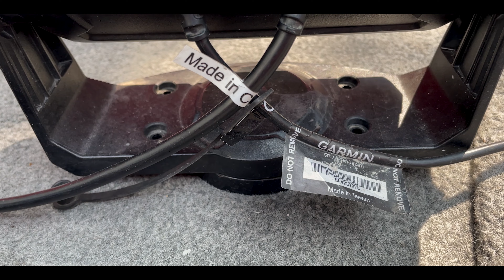Wild Weather Pattern Produces Incredible Fishing!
I've never seen so many weather changes in my life. This day went from cloudy to stormy to extremely stormy to clear to back to cloudy then back to clear then back to cloudy! Nonetheless we caught tons of fish!

Camera Case:

Microphone Adaptor: